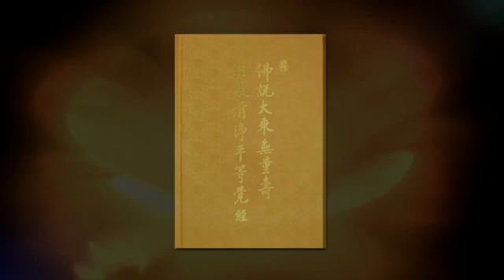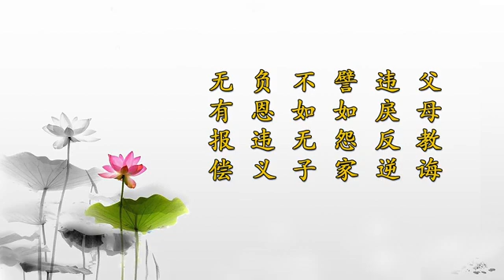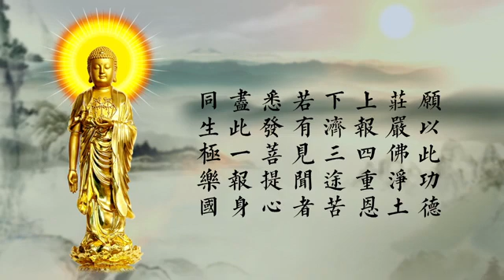劉素雲老師第一回復講《無量壽經》 56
劉素雲老師第一回復講《無量壽經》
谷歌 mp3 小尺寸文件分享：